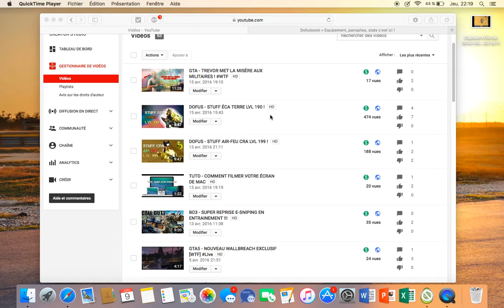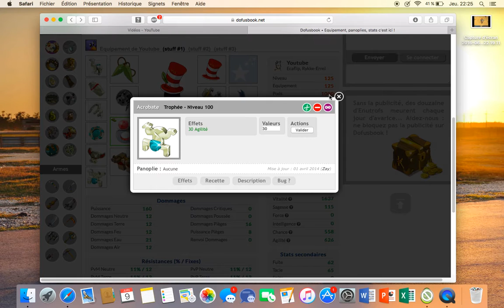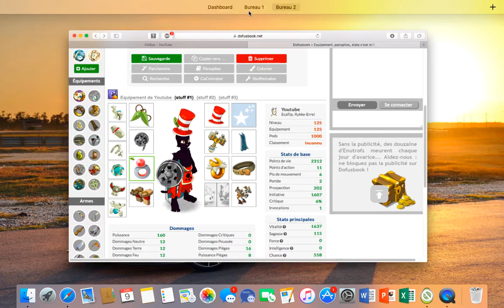DOFUS - STUFF ÉCA AIR/EAU LVL 125 !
Yo tout le monde c'est Captaine est on se retrouve aujourd'hui sur Dofus pour la présentation de mon stuff air eau sur mon écu lvl 125 !

J'espère que ce stuff vous plaira !

Tchao tout le monde !